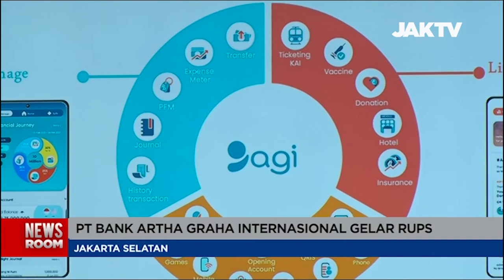PT Bank Artha Graha Internasional Gelar RUPS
Bank Artha Graha Internasional akan memperkuat aspek Ekosistem Digital  yaitu berkolaborasi dengan platform lain untuk meningkatkan pertumbuhan Bisnis.